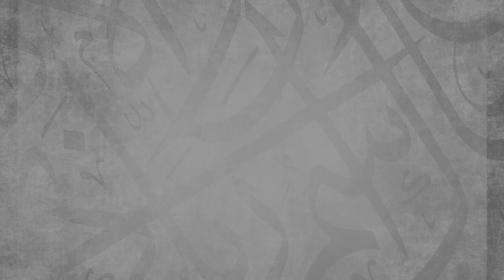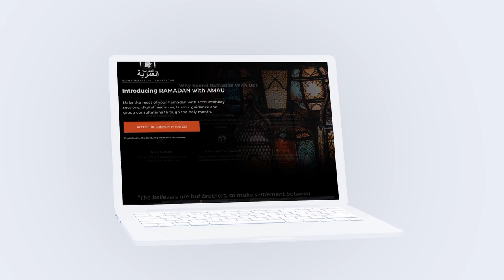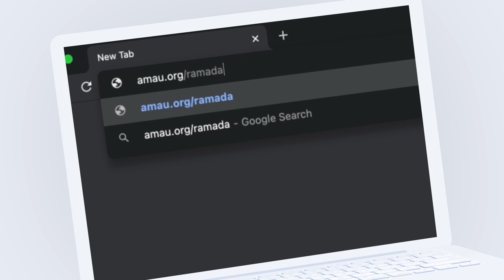Be Gracious. Be Kind. Be True. || Ustadh Abdulrahman Hassan || AMAU